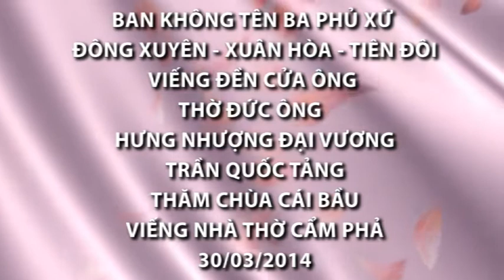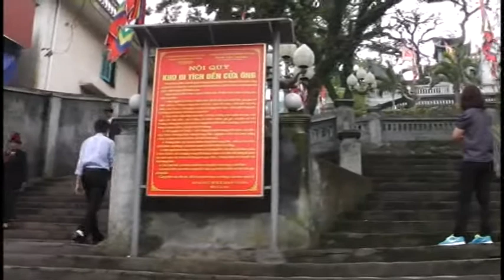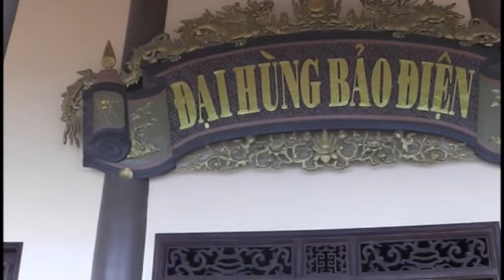Ban Không Tên Ba Phủ Xứ Đông Xuyên - Xuân Hòa - Tiên Đôi